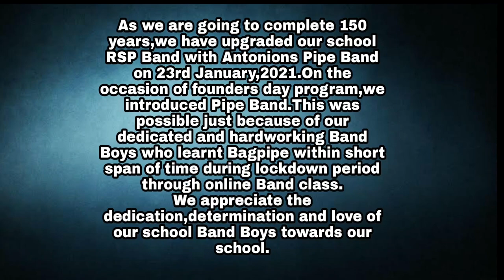Dr Antonio Da Silva High school PIPE BAND (Dadar) Mumbai.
Pipe Band of Dr.Antonio Da Silva High School